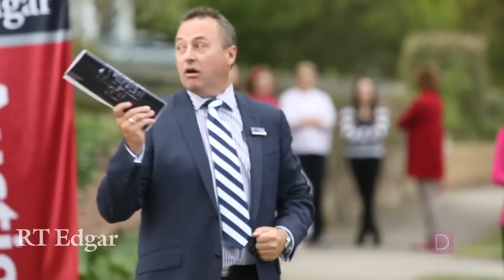RT Edgar | Auction Profile - 19 Rowen St, Glen Iris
Parkside Clinker - The ideal family entertainer

The pure charm of this picturesque 1940's residence blending elegant contemporary styling and flawless year round entertaining is matched with a brilliant family friendly address.
Superbly renovated and intelligently extended this classy clinker will impress with leafy outlooks from light filled lounge/dining with open fire, quality timber and stone kitchen with breakfast bar and European appliances.

The expansive family room and meals domain featuring Jetmaster fireplace spills out to an all seasons alfresco entertaining zone with grassy play area and exotic espaliered trees. Includes 3 bedrooms (main with deluxe ensuite)
modern family spa bathroom.

Extras include
ducted heating and evaporative cooling, alarm, double garage with storage (The man cave) carport, plantation shutters and rich polished floors. Close to kindergarten, schools, shops and Ashburton station.

An exceptional offering for years of future family success

Paul Walker : 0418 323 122